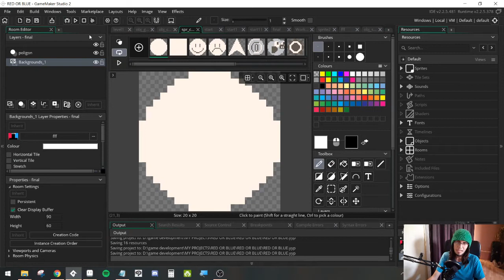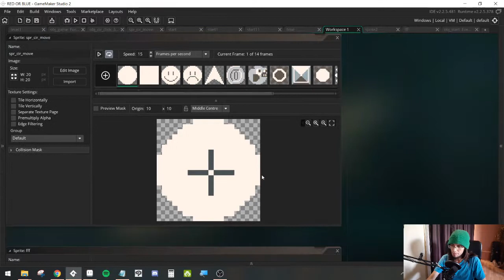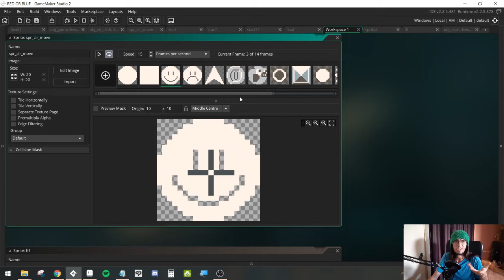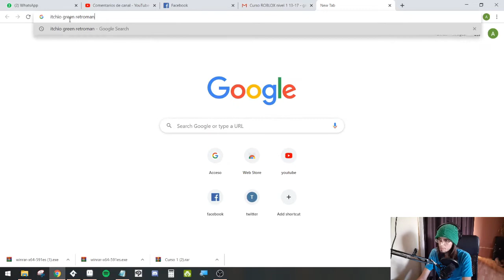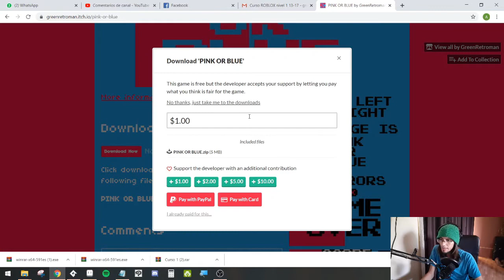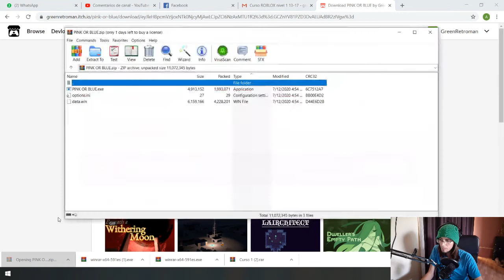¡UN juego para una GAMEJAM! - Green Retroman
Hola chicos nuevo juego!!
no alcancé a llegar a postearlo para la jam pero lo terminé espero les guste